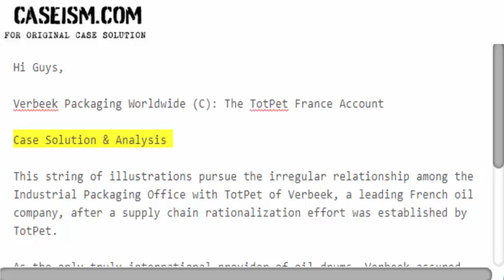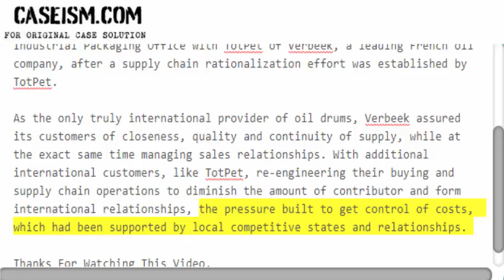Verbeek Packaging Worldwide (C): The TotPet France Account Case Solution & Analysis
This Case Is About Verbeek Packaging Worldwide (C): The TotPet France Account Case Solution and Analysis

Get Your Verbeek Packaging Worldwide (C): The TotPet France Account Case Solution at Caseism.com